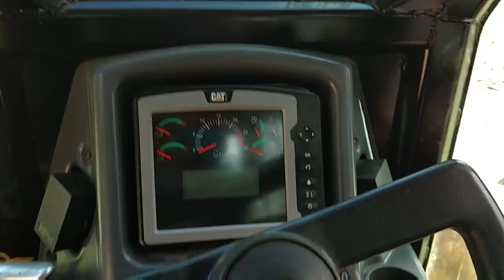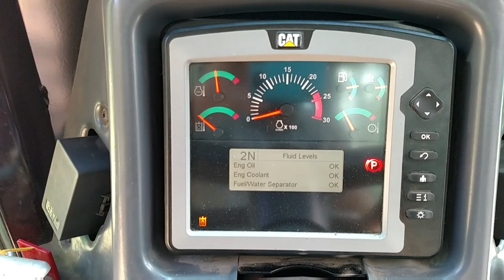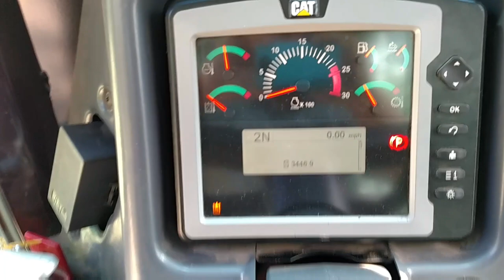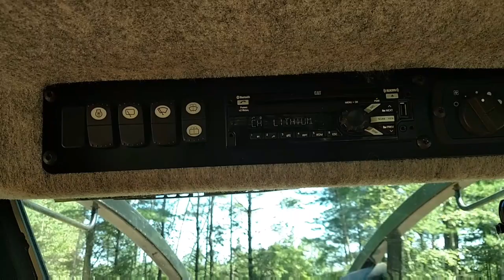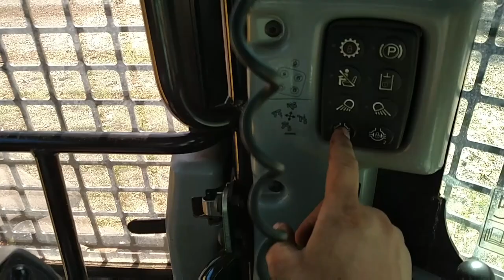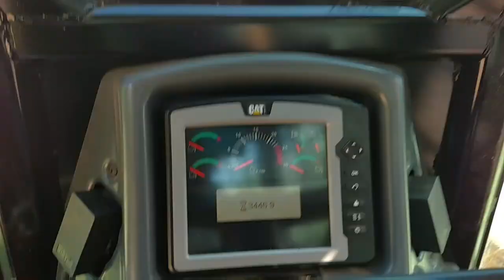NEW CAT SKIDDER REVIEW!!!!!!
I took a few minutes and did a little review on the Cat 535d Skidder!! I did a little walk around and got in the cab of the Cat Skidder. It has about 3400 hrs on it and it is running strong!!